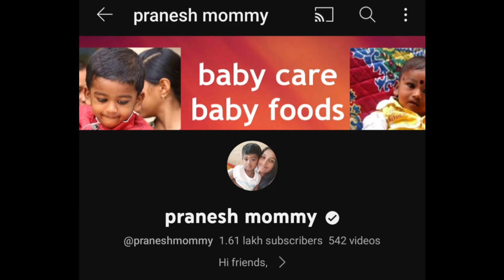Rainy season dinner recipes for babies&toddlers/weight gaining baby dinner/மழை கால குழந்தை இரவு உணவு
Weight gaining monsoon dinner recipes for babies&toddlers/easily digestible dinner recipe for babies&toddlers/best sleeping food for babies/pranesh mommy/குழந்தைக்கு இரவு உணவு,எளிதாக செரிமானம் ஆகும், இனிப்பு சுவை இல்லாத குழந்தை உணவு/pranesh mommy